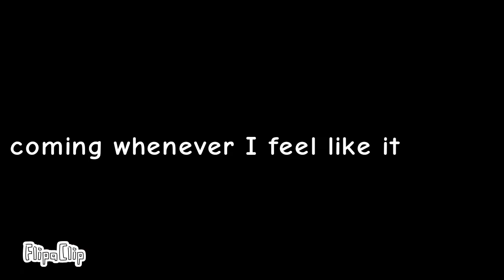YTA and freinds 3: Sneak peek